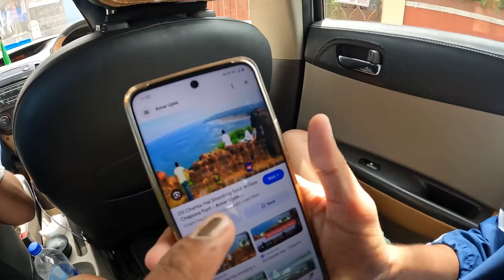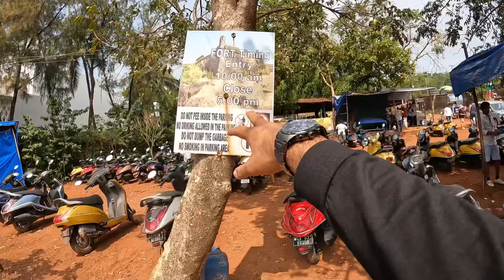Chapora Fort Goa | Dil Chahta Hai Fort | Goa Travel Vlog | Rahid Solkar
Ham Sab Gaye Chapora Fort Jaha Dil Chahta Hai Movie Shoot Hui | Goa | Rahid Solkar Vlogs